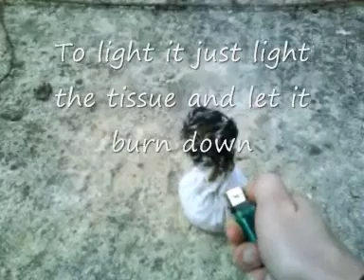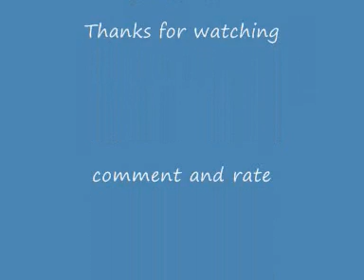Even easier way to make smoke bombs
An even easier way tyo make smoke bombs without any cooking